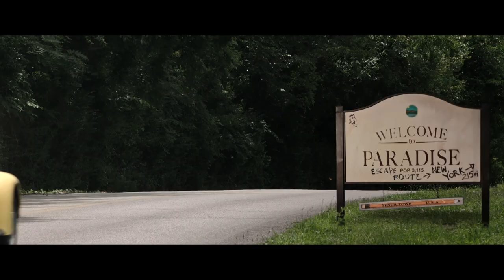Saving Paradise Trailer #1 (2021) | Movieclips Indie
Check out the new Trailer for Saving Paradise starring William Moseley!

US Release Date: Sepetember 3, 2021
Starring: William Moseley, Johanna Braddy, Mimi Kennedy
Directed By: Jay Silverman
Synopsis: A corporate raider returns to his small-town roots when he suddenly inherits his father's nearly bankrupt pencil factory, which is the heart of the community. He must decide to either let it close or join the community's fight to save it.